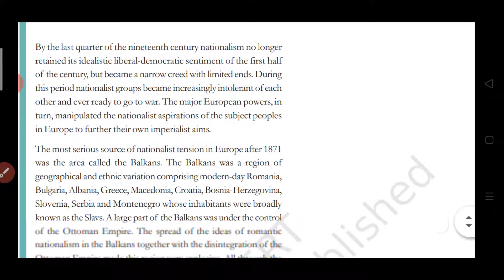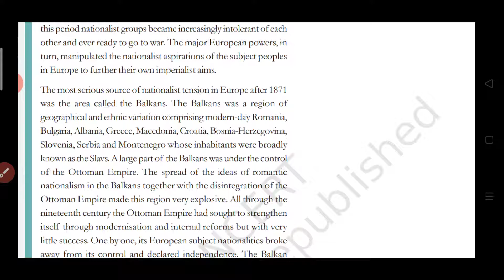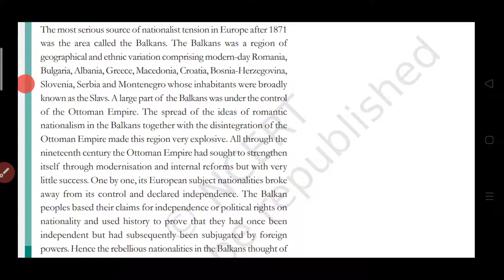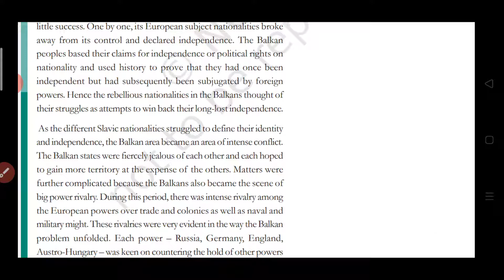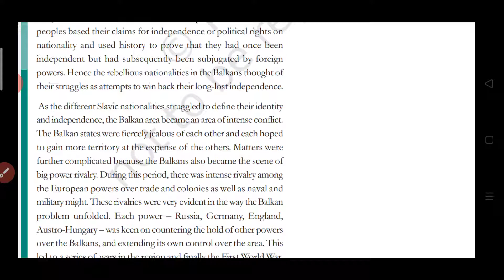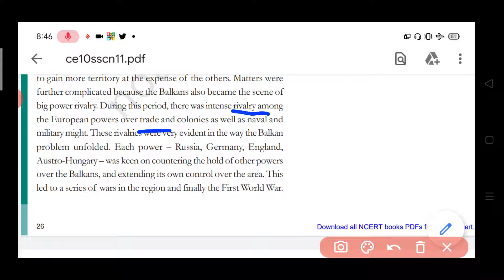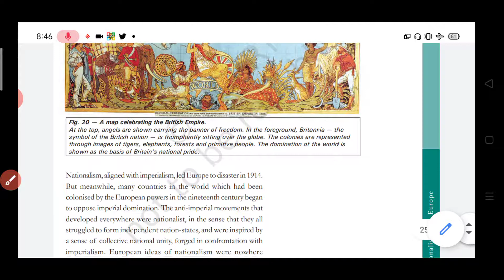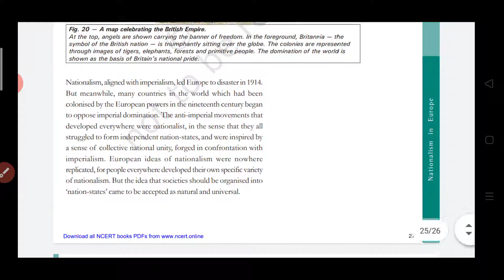Nationalism and Imperialism || 10th NCERT HISTORY